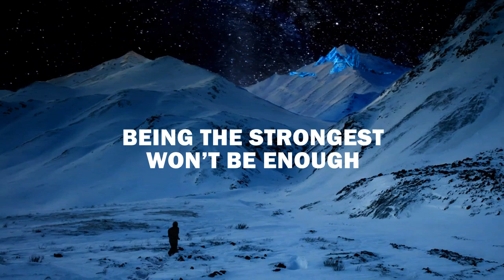Chapter 20: Orphan of the Light | Son of El: The Unauthorized Biography of Clark Kent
Clark embarks into the darkness.

Son of El is written and produced by Isaac Bluefoot. This is an unauthorized biography. The views expressed are not necessarily those held by DC Comics and Warner Media.

This telling of Superman is an interpretation of the works of many writers and artists.
Clark Kent, and Lex Luthor were created by Jerry Siegel and Joe Schuster.
Weather Wizard was created by John Broome and Carmine Infantino.
The Toyman was created by Don Cameron and Ed Debrotka.
Steve Trevor was created by William Moulton Marston and Harry G. Peter
Martian Manhunter was created by Joseph Samachson and Joe Certa.
Green Arrow was created by Mort Weisinger and George Papp.
Hal Jordan was created by John Broome and Gil Kane.
Bizarro was created by George Papp and Otto Binder.
Batman was created by Bill Finger and Bob Kane.
Ra’s Al Ghul was created by Dennis O'Neil, Neal Adams, and Julius Schwartz.

Manuscript Editing assistance by Tricia Riel.
Theme Music by Royal Jelly.

Transformations II by David Hilowitz, Falaal by Blue D ot Sessions, Wind by Crowander, Below the Surface by Kyle Preston, Respiration by Podington Bear, Touch Your Breath by Masato Abe, Kalsted by Blue Dot Sessions, Idiophone by Bio Unit, Fog In A Dawn by Masato Abe, Stregheria by Eletrólise, Submerging Blue-Blak by Podington Bear, The Bridge (Horror I) by David Hilowitz, Rise by Igor Khabarov, Synthpop Motion by Serge Quadrato.